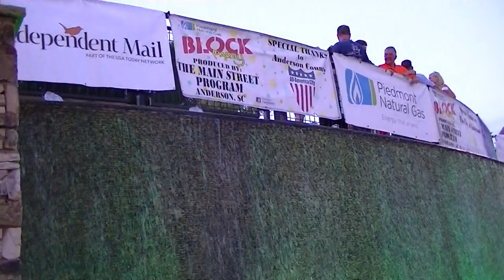Encore Band at The Anderson,SC Block Party 7-2018